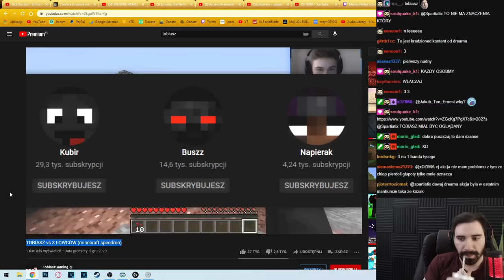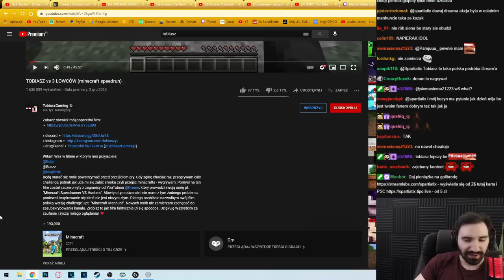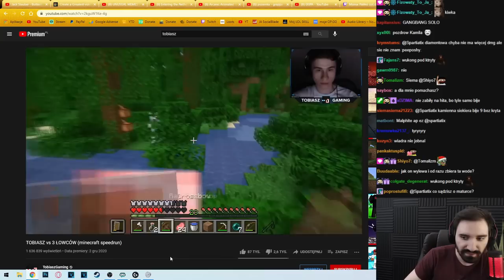OGLĄDAM: TOBIASZ vs 3 ŁOWCÓW (minecraft speedrun) i aż gały mi wychodzą jak widzę to potężne ORO